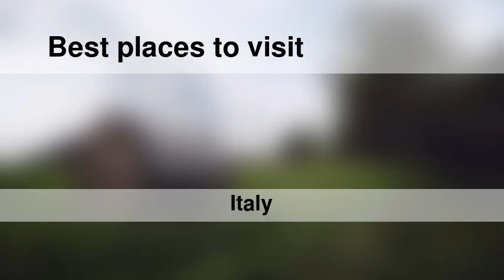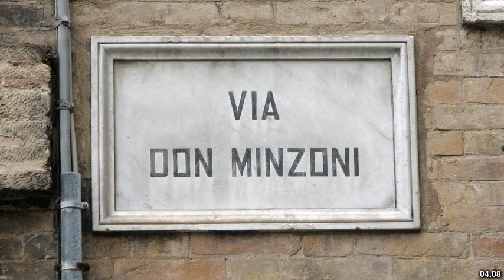Best places to visit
Best places to visit - Macerata (Italy) Best places to visit - Slideshows from all over the world - City trips, nature pictures, etc.